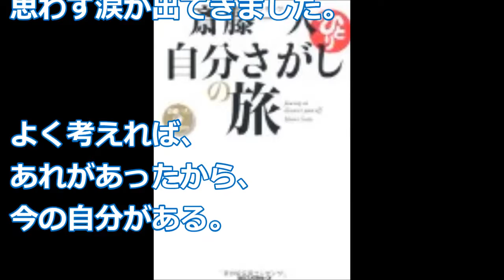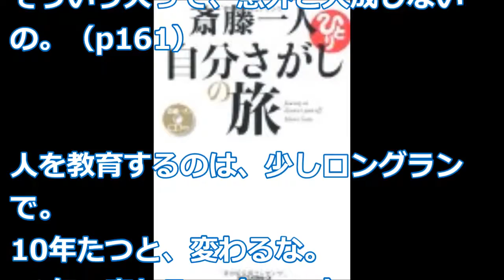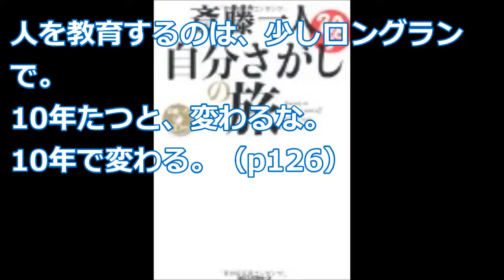【斎藤 一人】一人さんは語りかける「自分さがしの旅」斎藤 一人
「自分さがし」とは、自分の記憶をたどる旅です。
過去には良い思い出も、悪い思い出もあるでしょう。
絶対許せない！という経験があるかもしれません。